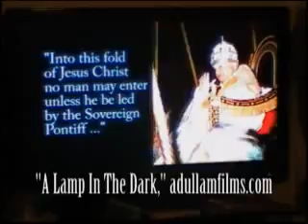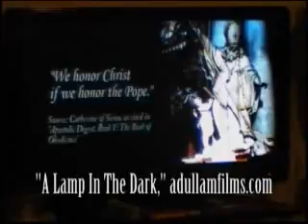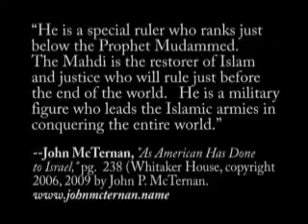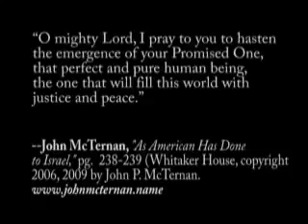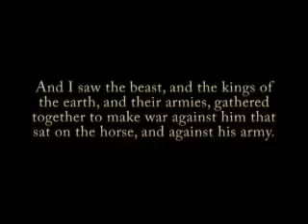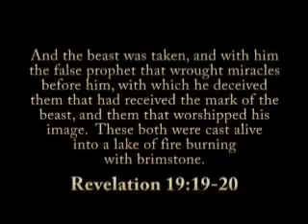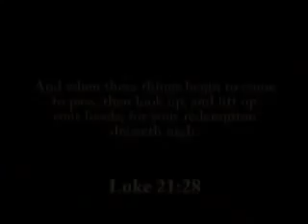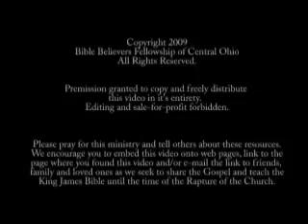Antichrist Convergence 3 of 3-bbfohio